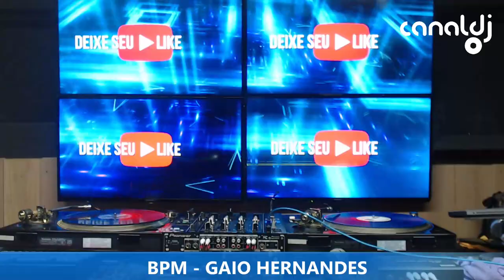DJ GAIO HERNANDES - PROGRAMA BPM - 25.06.2022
Set do DJ Gaio Hernandes, gravado e transmitido ao vivo no Canal DJ em 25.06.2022